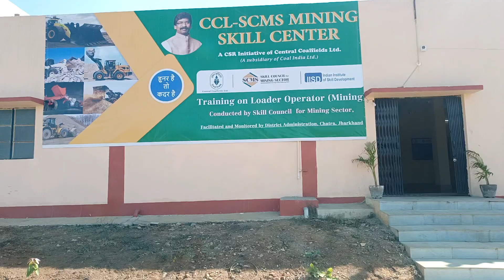Loader Operator Trening